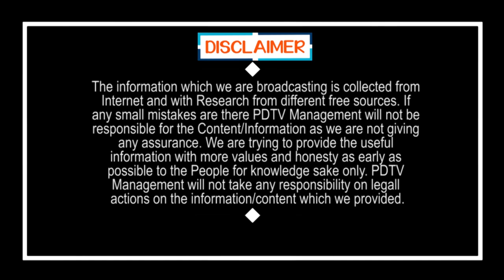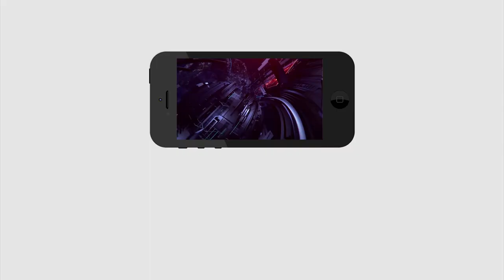Time for Two Weeks Only | Lock Down | రెండు వారాలే టైం.. తర్వాత తప్పని నిర్ణయం | PDTV News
రెండు వారాలే టైం.. తర్వాత తప్పని నిర్ణయం | Time for Two Weeks Only | Lock Down | PDTV News